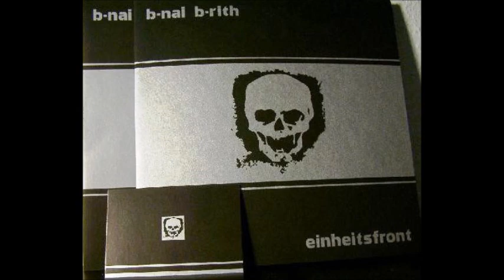B-nai B-rith ‎– "Totale Beseitigung der Gefahr"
"Einheitsfront", 1998